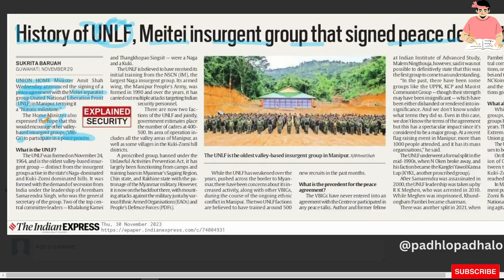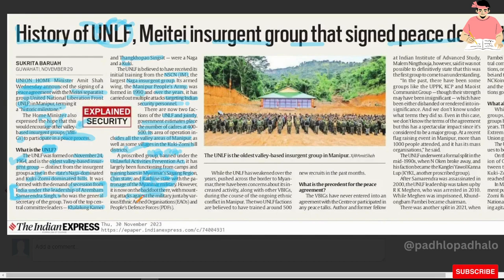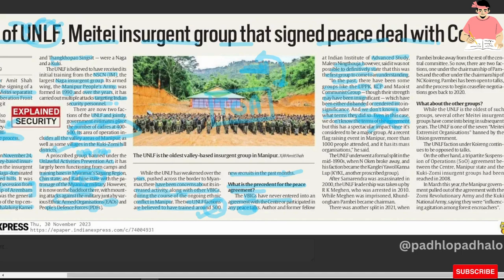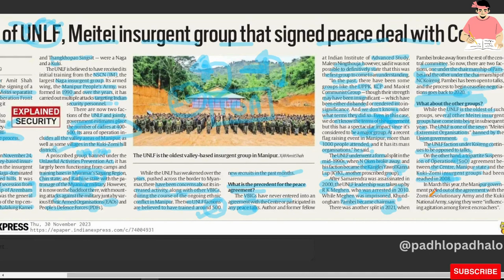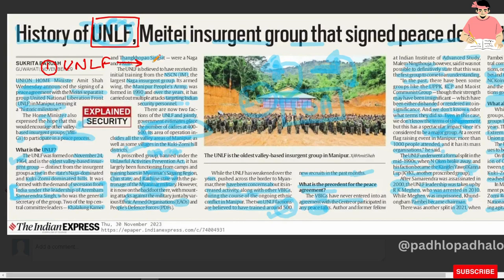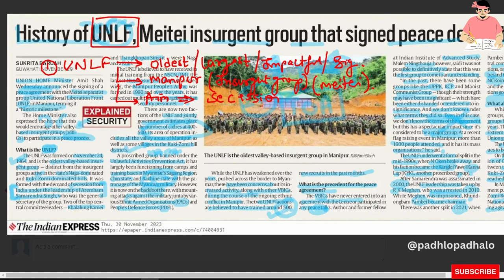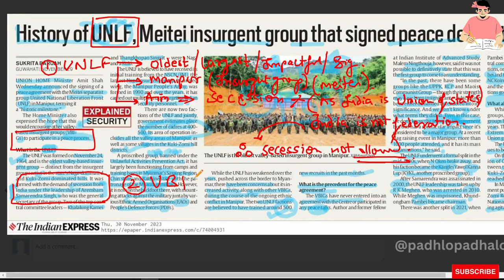History of UNLF, Meitei insurgent group that signed peace agreement.